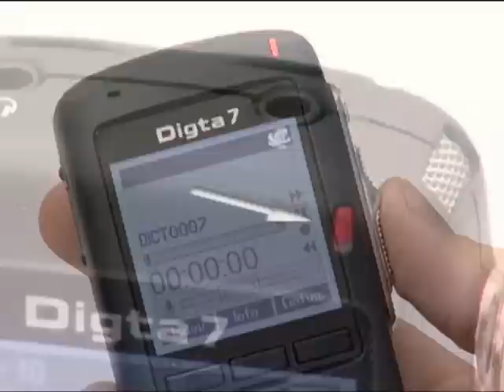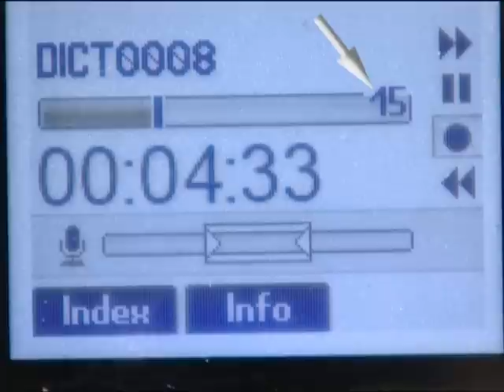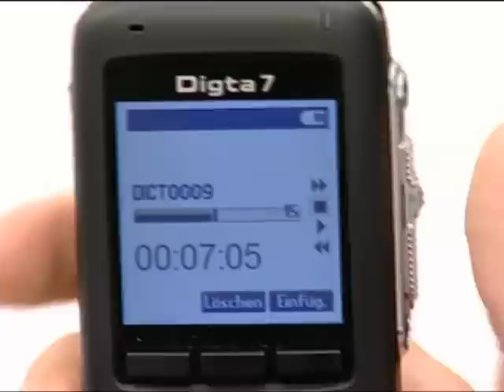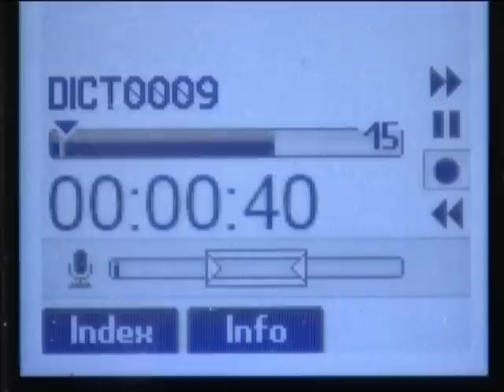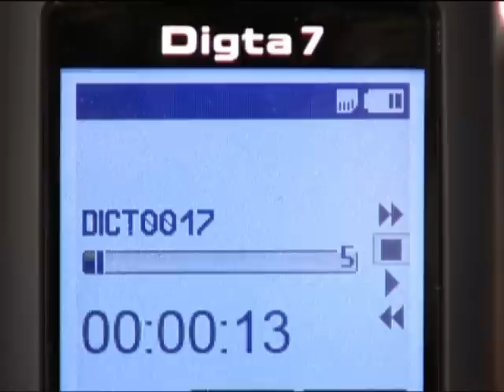Tutorial zum Diktiergerät Digta 7 Premium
Mit einem Diktiergerät unserer neuen Diktiergerätereihe „Digta 7" fällt das Diktieren ganz leicht. Mit diesem Film zeigen wir Ihnen nicht nur die wichtigsten Funktionen, sondern auch wie sie den gewünschten Modus auswählen.